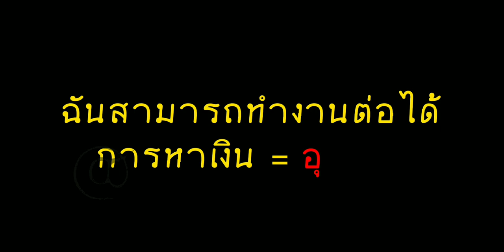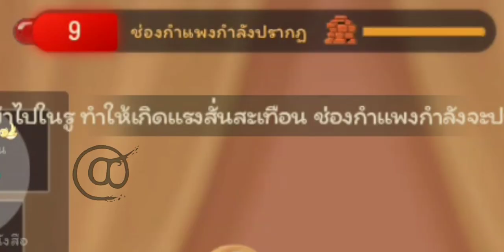Tom and Jerry chase EXE. | เคทสู้ฟัด!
กำลังปิดเทอม...อาจจะจบเร็ว เพราะการบ้านในเวลาเรียนออนไลน์ ต้องหมั่นขยันแล้ว อาจเร็วหน่อย!

60 นาที)

💗ครูเคทน่ารักนะ~~😘